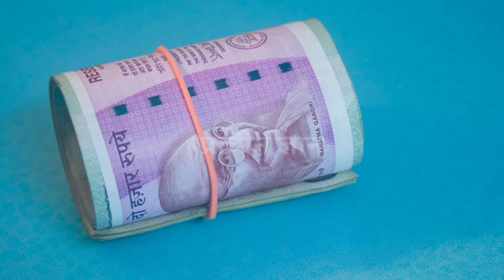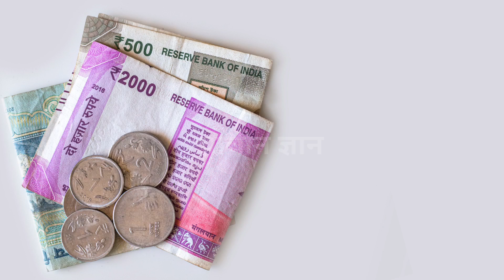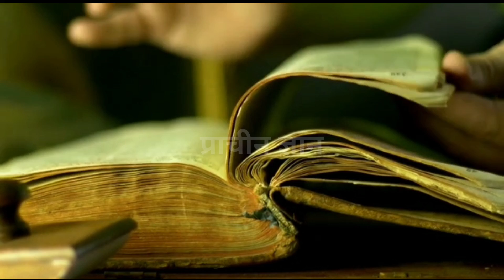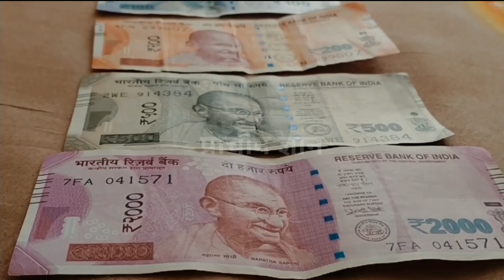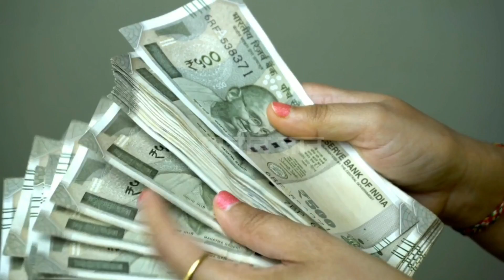रास्ते में बेल पत्र मिल जाए तो क्या करे ? बेल पत्र चमका देगा किस्मत जाने कैसे//